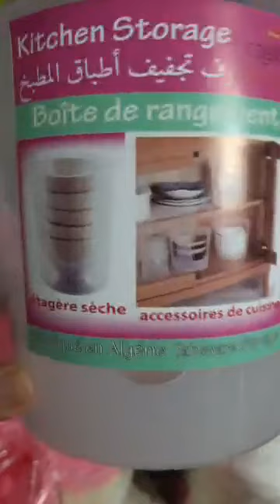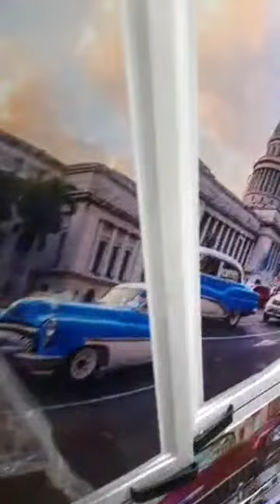جديد عملاق البلاستيك يوجد توصيل المحل العلمة بالقرب من المستشفى مقابل سكة الحديد